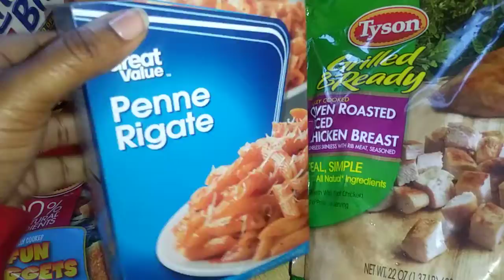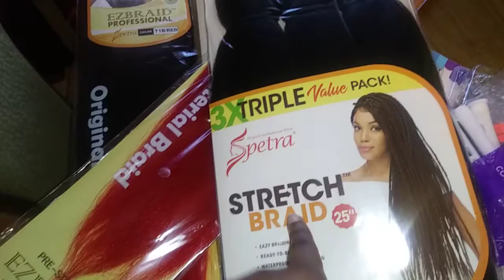Wal-Mart Haul and More.